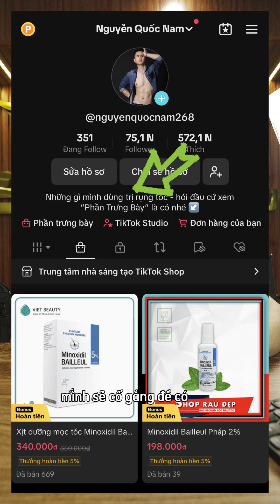CÁCH XỬ LÝ DA DẦU NHỜN |Nguyễn Quốc Nam